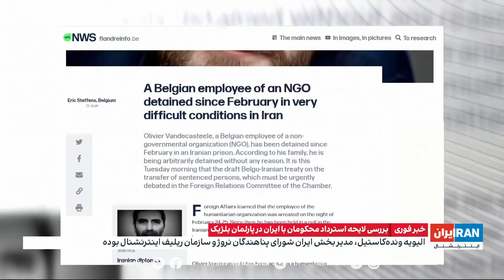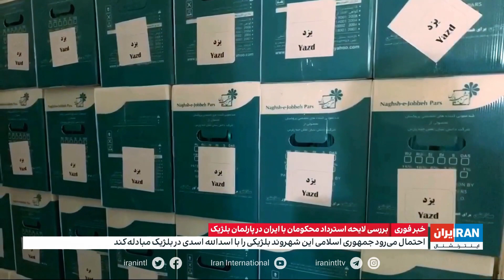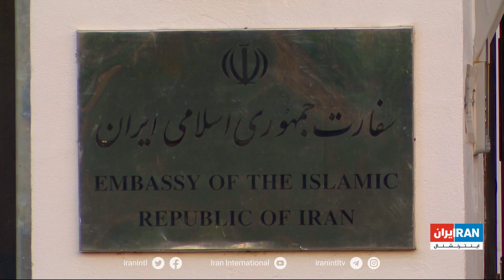افشای نام یک گروگان دیگر در زندان‌های جمهوری اسلامی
تحقیقات ایران اینترنشنال نشان می‌دهد نام این زندانی الیویه ونده‌کاستیل، شهروند بلژیکی و ۴۱ ساله است

گزارش پریسا صادقی، ایران اینترنشنال